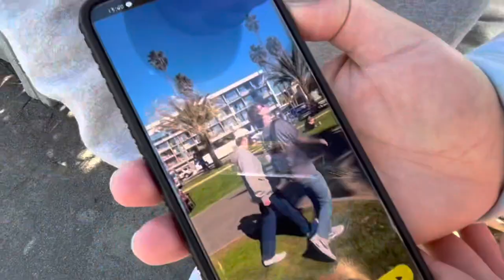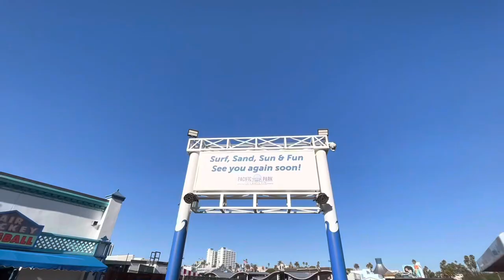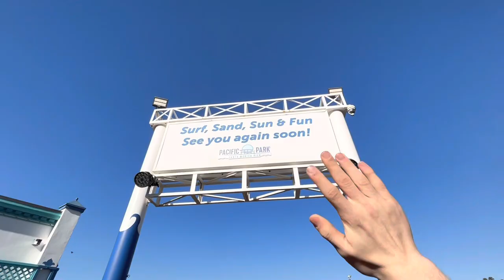Santa Monica Pier Vlog 2023 ￼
My friends and I go to Santa Monica Pier.

We did and saw a lot in this video…

Saw a PINK dog??

Stood up on the Ferris wheel and got yelled at…

Failed at rope climbing…

Reviewed ice cream!

Saw a epic dancer.

Hydro flask sticker contest.